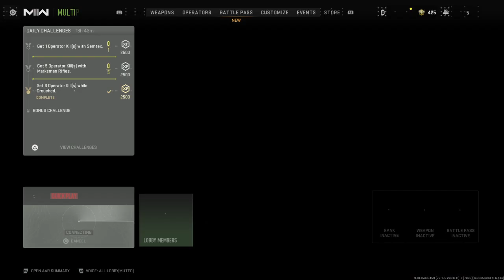Tradition for a classic sniper and pistol